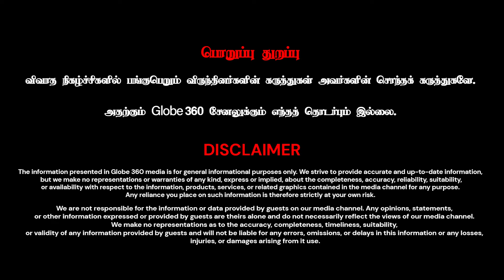அடுத்த விஜய், அடுத்த ரஜினி எல்லாமே சிவகார்த்திகேயன் தான்-னு சொல்ல வைக்கிறாரு🔥| GLOBE 360 MEDIA